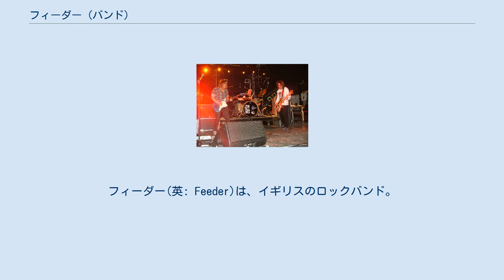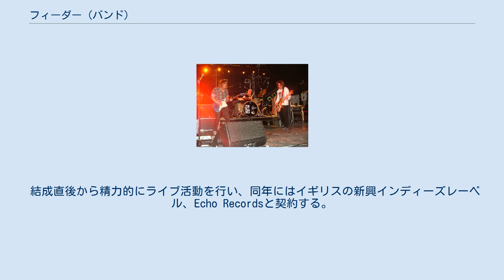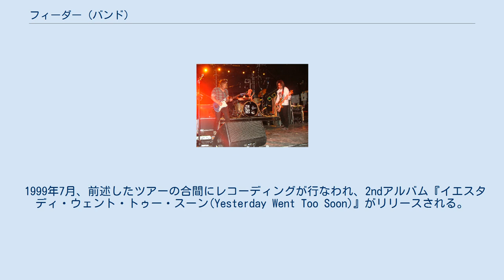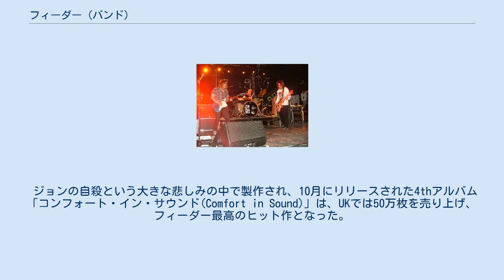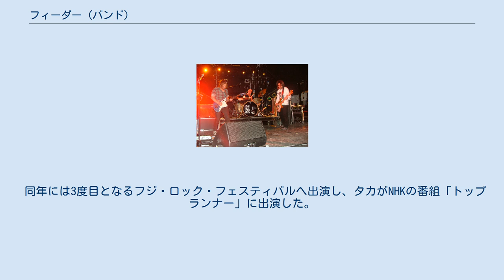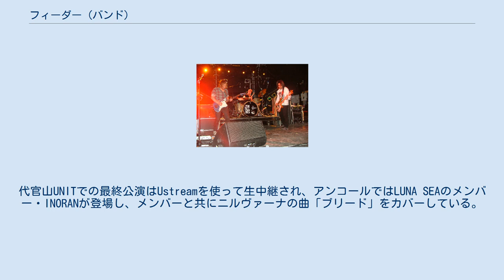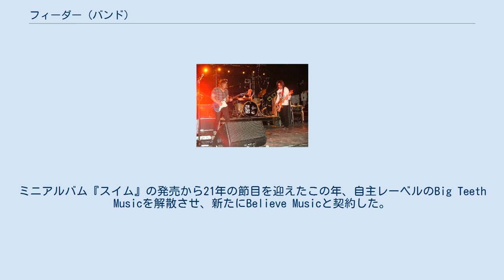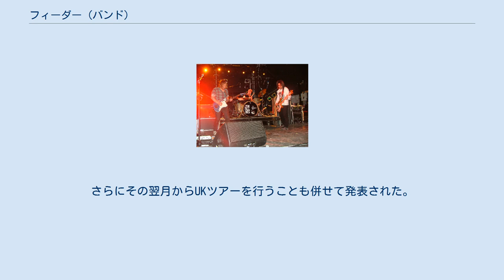フィーダー (バンド)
フィーダー(英: Feeder)は、イギリスのロックバンド。
1994年ニューポートにて結成。
 南ウェールズ・ニューポート出身のグラント・ニコラスとジョン・ヘンリー・リーは20歳の時に出会う。
2人は"Temper Temper"というバンドを結成し、その後 "Rain Dancer"と名前を変えて、ウェールズ人のメンバーと共に活動していた。
その後のフィーダーの源流ともいえるバンドだったが、うまくいかずに挫折してしまう。
その後、グラントはロンドンで働きながら新たな音楽性を模索し、ジョンもグラントを追いかけるようにロンドンへ出てくる。
 そうした中、岐阜県穂積町出身の日本人で、中日新聞のロンドン支局で働く傍らグラフィックデザインを学んでいたタカ・ヒロセが、1994年に雑誌"Loot"に出したバンドメンバー募集の告知にグラントとジョンが反応したことで、新たなバンドである"Real"を結成するが、その名前をグラントが気に入らなかったことから"Feeder"（グラントが飼っていた金魚の名前から取ったという）と改称した。
 結成直後から精力的にライブ活動を行い、同年にはイギリスの新興インディーズレーベル、Echo Recordsと契約する。
1995年9月には最初のシングルとして、2曲から構成される自主制作EP『トゥー・カラーズ(Two Colours)』をリリースする。
ライブ会場での手売りのみで、現在では非常にレアなアイテムとなっている。
 デモテープも積極的に製作し、翌年の1996年6月には、6曲から構成されるミニアルバム『スイム(Swim)』がリリースされ、イギリスで本格的にデビューする。
 1997年5月、初のフルアルバム『ポリシーン(Polythene)』がリリースされ、日本でもデビューする。
グランジの影響を強く受けたヘヴィなサウンドを特徴としていたため、UKの音楽メディアには「スマッシング・パンプキンズに対するイギリスからの回答」と評されることが多かった。
 同年10月にUKでリリースされたシングル「ハイ(High)」はスマッシュヒットとなり、『ポリシーン』に追加収録されることとなった。
フィーダーの代表曲のひとつで、日本でもミニアルバムとしてリリースされている。
この曲が収録された『ポリシーン』は、アメリカでもエレクトラ・レコードからリリースされている。
1998年はほぼUK・USを周るツアーが中心となったが、このツアーはかなり過酷なものだったという。
 1999年7月、前述したツアーの合間にレコーディングが行なわれ、2ndアルバム『イエスタディ・ウェント・トゥー・スーン(Yesterday Went Too Soon)』がリリースされる。
シングルカット曲の中でも、ツアーでの経験からインスパイアされた曲だという「インソムニア(Insomnia)」と「イエスタディ・ウェント・トゥー・スーン」は、共にUKチャートで「ハイ」を上回るヒット曲となり、BBCの番組「トップ・オブ・ザ・ポップス」にも出演した。
 そして、同年に開催されたフジ・ロック・フェスティバルに初出演し、これが初来日となった。
それ以前からUKでライブバンドとしての地位を固めていたこともあって大成功を収め、タカにとっては凱旋帰国と言うべきものであった。
2000年1月には初の単独来日公演が行なわれている。
 2001年4月にリリースされた3rdアルバム『エコー・パーク(Echo Park)』は、プロデューサーにピクシーズ、フー・ファイターズなどを手掛けたギル・ノートンを起用。
先行シングル「バック・ロジャーズ(Buck Rogers)」「セヴン・デイズ・イン・ザ・サン(Seven Days In The Sun)」が立て続けにヒットし、アルバムも初登場5位を記録している。
特に"Buck Rogers" "Seven Days In The Sun"の2曲と、「ジャスト・ア・デイ(Just A Day)」は、プレイステーション2のゲーム「グランツーリスモ3 A-spec」に使用されたことで爆発的ヒットとなる。
"Just A Day"はシングルのB面曲として既にリリースされていたものの、あまりの反響の大きさからA面曲としてリリースされた。
 11月には『エコー・パーク』のヒットにより、デビュー当初からフィーダーを...